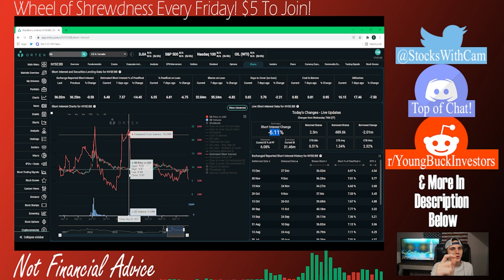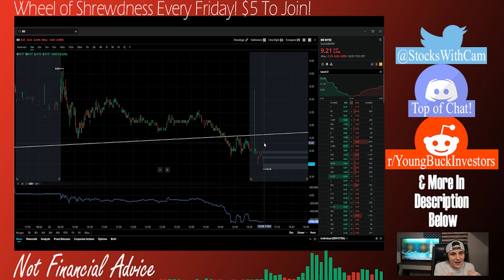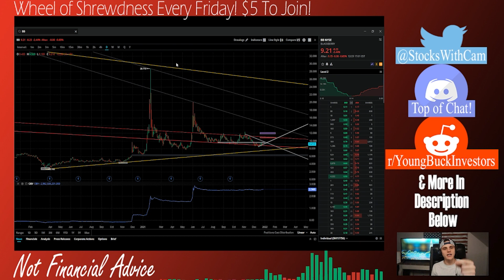HUGE Short Seller Panic! Will BB Short Squeeze? BlackBerry Stock Price Might Go Higher!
12/29 BlackBerry Stock Price, Technical Setup, SI Data, and More!

-StocksWithCam-

I am a strong advocate, fellow ape, and diamond hander of AMC & GME